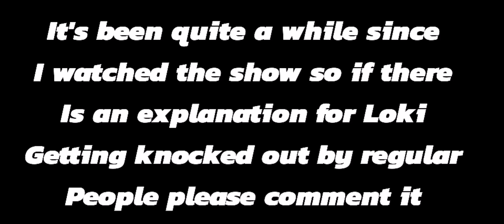The Worst of Loki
Loki's is most loved Disney + show of the mcu I enjoyed the show a lot at first but then it got boring and disappointing. In the end I didn't like it.

No I'm not a marvel hater lol I know that this is my third time criticizing marvel but I feel like these are real problems that should be addressed. Whether or not the better loki was a woman didn't matter to me but the fact that the story was completely centered around her and that loki was constantly dumb down and laughed at really ruined the show for me.